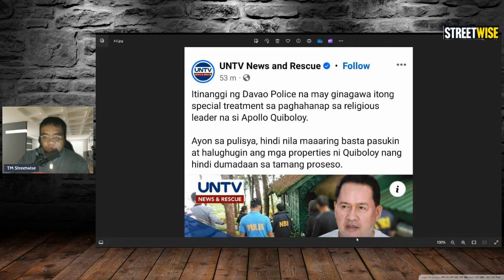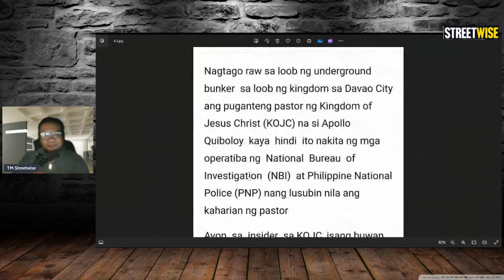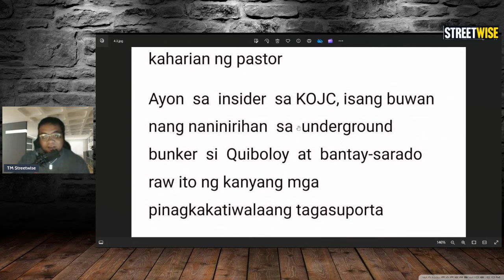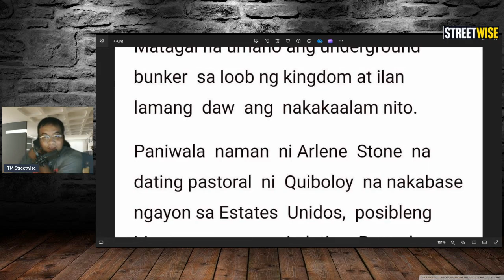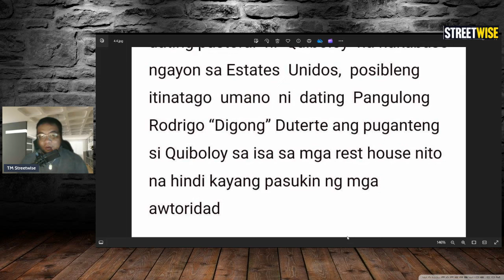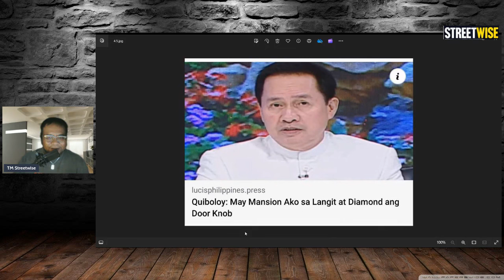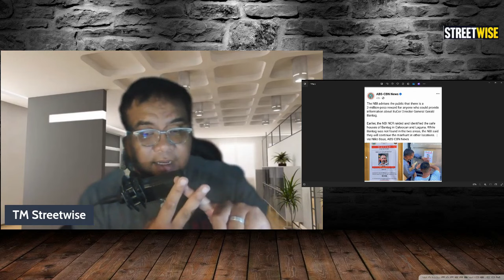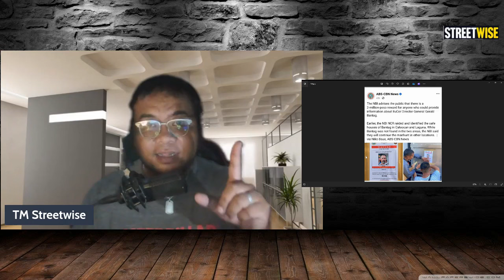QUIB0L0Y BINISTO NG DATING MYEMBRO- NAG TATAGO SA BUNKER